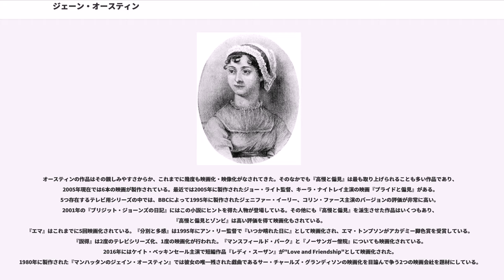ジェーン・オースティン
ベイジングストーク・アンド・ディーン出身の人物

ジェーン・オースティン（ 、1775年12月16日 - 1817年7月18日）は、イギリスの小説家。イングランド南部ハンプシャー、スティーブントン生れ。Janeを「ジェイン」、Austen を「オーステン」とカナ転写する書籍もある。

18世紀から19世紀イングランドにおける田舎の中流社会を舞台として、女性の私生活を結婚を中心として皮肉と愛情を込めて描き、その作品は近代イギリス長編小説の頂点とみなされている。また英語における自由間接話法（描出話法）の発達に大きく貢献したことでも知られる。主要作品は、『分別と多感』『高慢と偏見』『エマ』『マンスフィールド・パーク』『ノーサンガー・アビー』『説得』など。

1775年12月16日に、ハンプシャーのスティーブントンの牧師館で生れた。牧師である父のジョージ・オースティン（1731年 - 1805年）は9歳で孤児となったが、伯父フランシス・オースティンに助けられ、オックスフォード大学に入った。妻カサンドラ（1739年 - 1827年）との間にはジェーンの他に6人の兄弟と、姉がおり、長兄のジェームズは父と同じくオックスフォードに入り詩などを発表していて、ジェーンに影響を与えた。次兄のジョージについてはあまり伝えられておらず（言語に障害があったらしい）、三兄エドワードは裕福な家の養子に入り、四兄ヘンリーもオックスフォードに入っている。五兄のフランシスと弟のチャールズは、共に海軍に進み提督にまで昇進した。姉のカサンドラとは生涯を通して非常に親密な関係で、現存する手紙のほとんどはカサンドラに宛てられている。ジェーンを描いたものとして認められている肖像画は、ロンドンのナショナル・ポートレート・ギャラリーに収められたカサンドラの手による彩色スケッチのみである。しかしながら等身大の彩色画がジェーンの一族によって所蔵されており、10代の頃のジェーンを描いたものとも言われている。

1783年にカサンドラとともに知り合いのもとへ預けられ、短期間ではあるがオックスフォードおよびサウサンプトンで教育を受けている。1785年から翌年にかけてはバークシャーのレディングにあるレディング修道院女子寄宿学校で学んだ。当時一般の少女よりも充実した教育を受け、この間に多くの文学作品に触れ、英訳されたゲーテの『若きウェルテルの悩み』も読んだという。1789年には早くも小説の原型を書き始めるようになったが、友人や家族に読み聞かせて喜ぶためであった。ただし、小説は3冊のノートにまとめられたが、この中の2冊目にある「愛と友情」など、すでに特色のあるものも書かれている。

1795年、書簡体形式の「エリナとメアリアン」を、翌年には「第一印象」を書いた。父は「第一印象」の出版を打診する手紙を出版社に送ったが断られた。1797年11月、「エリナとメアリアン」を下敷きとして「分別と多感」を書き始める。さらに、のち『ノーサンガー・アビー』となる「スーザン」にも取りかかり、1803年にはクロスドー社に売った。しかし生前は出版されず、死後『説得』とともに出版された。

オースティンの私生活にはほとんど変化がみられない。1801年にジョージはジェームズに牧師職を譲り、一家は当時から著名な保養地であったバースへと移った。ジェーンはこのことを聞くと卒倒したというが、バースでの経験は後に小説を書く上で大きな利点となった。ここで一家が過ごした家屋は現存しており、その近くにはジェーン・オースティン・センターがある。この時期に「ワトソン一家」を書いたが、放棄されてしまう。

1801年夏、家族でデボンシアを訪れた際、生涯唯一の恋をしたといわれる。相手はトーマス・ルフロイといい、晩年その旨を語っていたという。また1802年にはハリス・ビッグ＝ウィザーという人物からプロポーズをされた。彼は裕福な若者であったが、「大きくて不器用な」性格をしており、彼女より6歳年下であった。未婚の女は一生父や兄弟に頼って生活しなければならなかった当時のイギリスの中流階級において、この申し込みはまたとない機会であった。ジェーンは一旦プロポーズを受け入れたが、翌日には決心を変え断りの返事をした。

1805年1月21日に父が死去すると、オースティンと母と姉の3人はサウサンプトンのカッスル・スクエアのフランクの家で暮らすことになった。ここで...